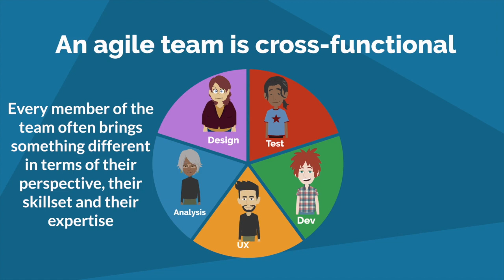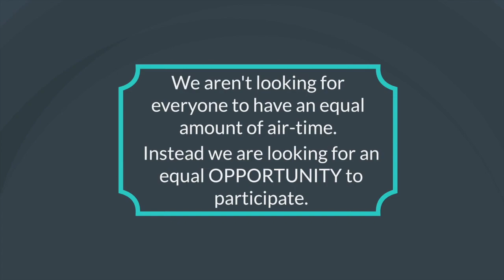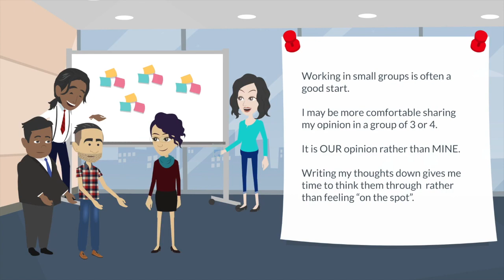How To Get Quieter People To Engage More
In the second episode of the Agile Interview Questions playlist, agile coach Geoff Watts tackles the question of bringing those quieter members of the team more into the agile ceremonies.